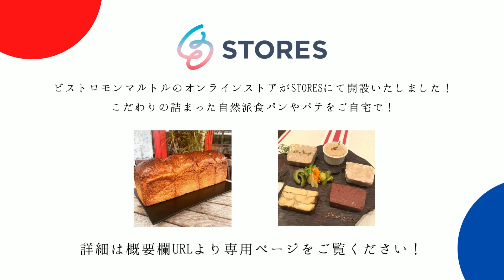【難易度1.5】バターの旨味とレモンの酸味が絶妙！「鮮魚のポワレ無農薬レモンバターソース魚レモンバター」【#115】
材料調達から調理の難しさまでを包括して
料理毎に難易度を5段階で設定しています。

この料理の難易度は【3.0】です。

⚫鮮魚のポワレ　無農薬レモンバターソース

魚　90g2切れ
座安樹苗園のレモン　1個
バター30g
醤油　5cc
塩　白胡椒
オリーブオイル　大匙1
レモンの皮すり下ろし